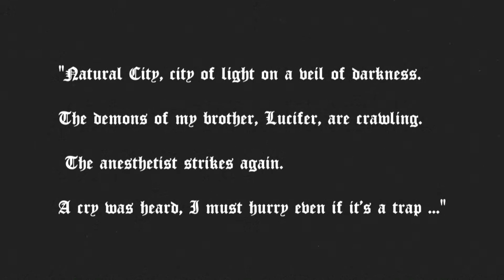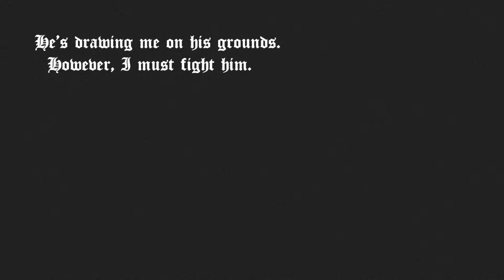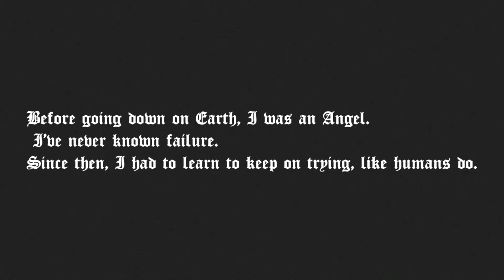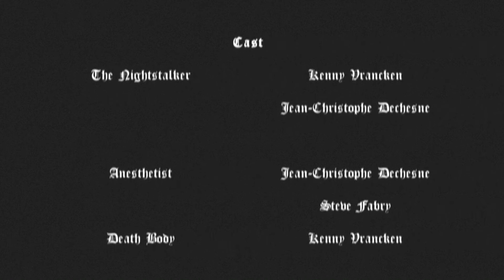The Nightstalker : Poisoned hunting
A short movie about the Nightstalker...